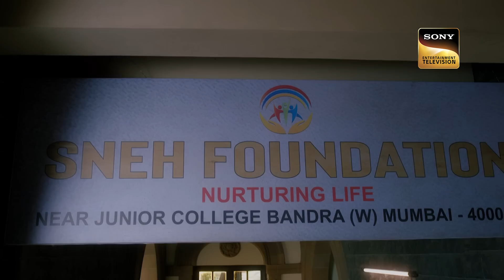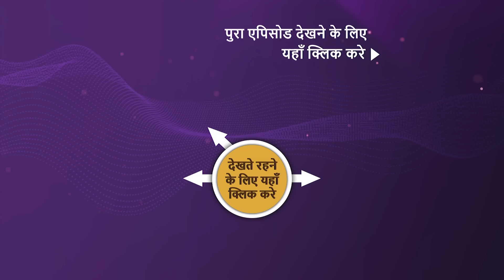NEW! Katha Ankahee - Ep 6 | 12 Dec 2022 | Teaser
Episode 6: Katha Ki Strength
After being insulted by her father-in-law, who also denies helping with her son's treatment, she feels helpless. She decides to seek the help of her company for the treatment. However, fate seems to have a different plan for her. She receives an invitation to join a company who also are willing to help her with the money for the surgery. Who owns this company? Why was he invited? Will she accept the offer?

Show Name: Katha Ankahee
Cast: Adnan Khan, Aditi Dev Sharma, Sheen Dass, Samar Vermani
Episode: 6
Director: Ravi Bhushan
Producer: Sujoy Wadhava